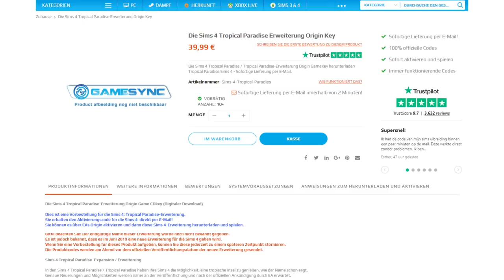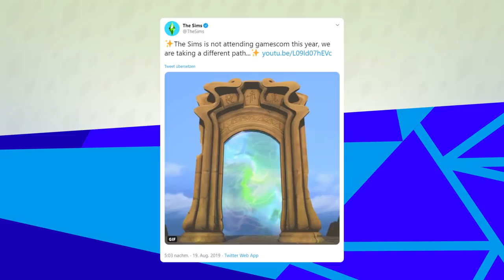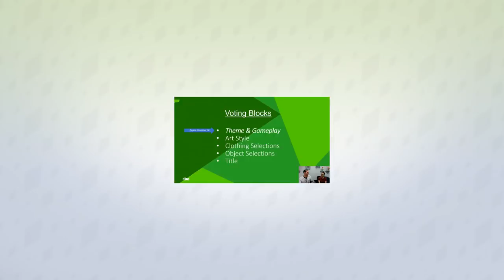Mein simlischer Jahresrückblick zu 2019! | sims-blog.de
Das Jahr 2019 ist fast vorbei, weshalb ich in diesem Jahresrückblick nochmal alle Ereignisse zu den Sims für euch zusammenfassen will.